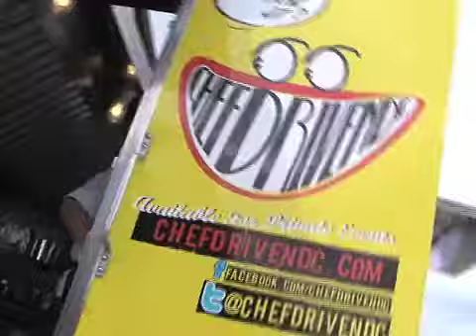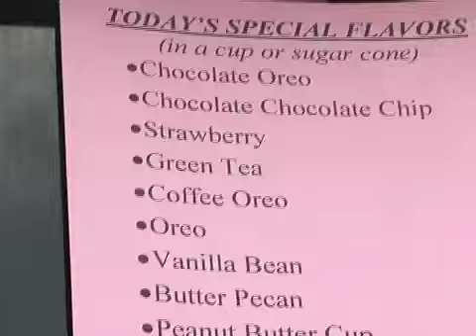Food Truck Festival - Part 2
Gigi is at the regions largest Food Truck Festival.  Over 40 Food Trucks have set up shop at RFK Stadium in Washington DC serving up some of their tasty curbside favorites.  Gigi chats with ChefDrivenDC Food Truck owner, Jerry Trice, samples some jaw dripping ice cream from the Orange Cow and chats it up with some local foodies.